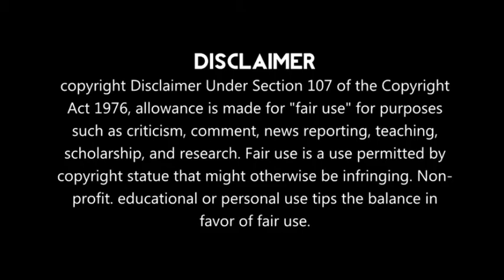Mithai new serial | Episode 1 Review | New promo | Debbattma saha new serial